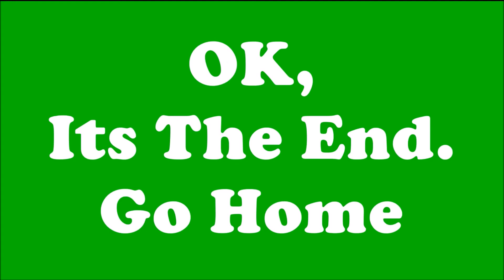Box Of Dread Unboxing, August 2016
We decided to do what I said we wouldn't do, an unboxing. We unbox our first Box Of Dread for August 2016 , Predator themed.
Box Of Dread
SpookShow Gravy; Youtube's number one Non-Spooky SpookShow. Box Of Dread